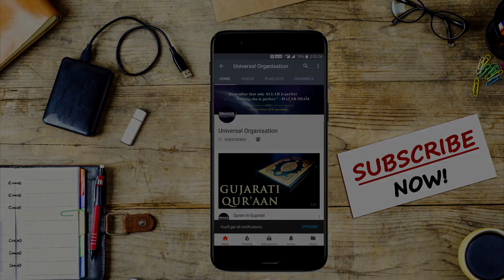ALLAH ki Muhabbat : Mr. Sadruddin Virani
ALLAH ki Muhabbat,  Vaez by Mr. Sadruddin Virani was delivered on Sunday night (15th night of Sha'baan), 28th March, 2021.

LIKE the video & SHARE the video to all the individuals who need this knowledge & earn multiple rewards from the Almighty...!!!